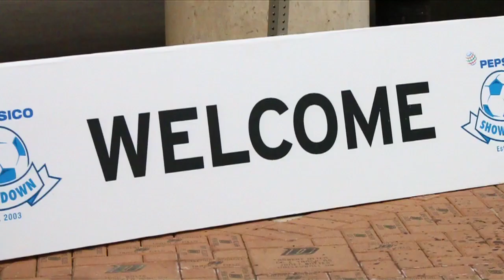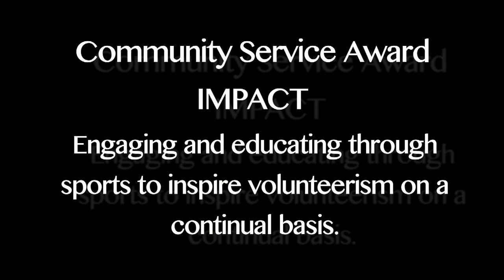Recap: 2015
In 2015, the PepsiCoShowdown helped 100 high schools make a difference on AND off the field through the largest high school soccer tourney in the U.S. In it's 12th year, the PepsiCo Showdown received major broadcast and print coverage, thus helping put student-athletes in the spotlight for their work on the field and in the community. In 2016, the PepsiCo Showdown will expand to 216 high schools in Illinois alone, which will represent more than 20,000 players and 40,000 parents.